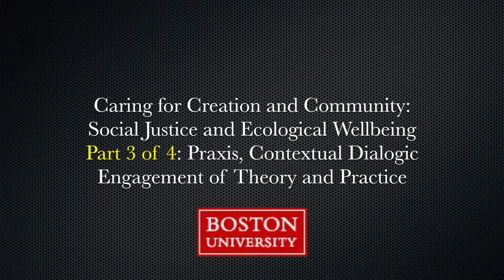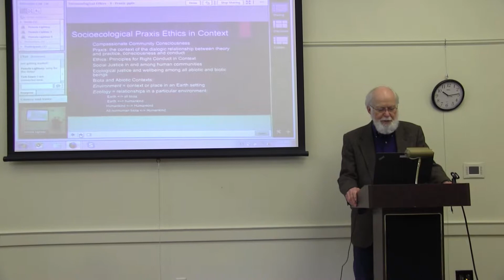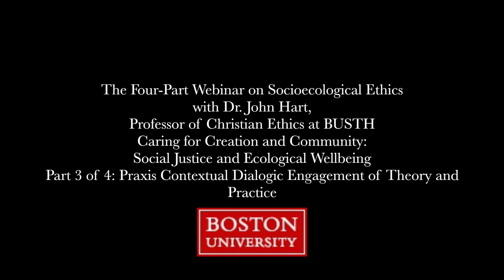Dr. John Hart Webinar Series 3 of 4 February 24, 2015